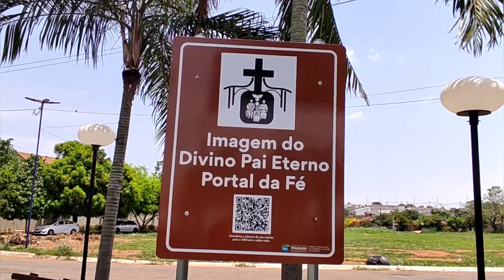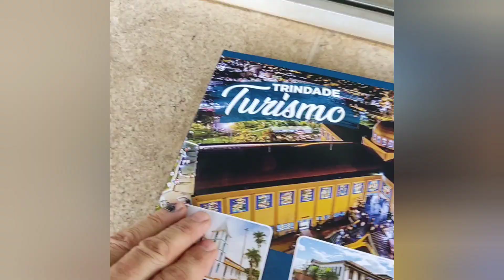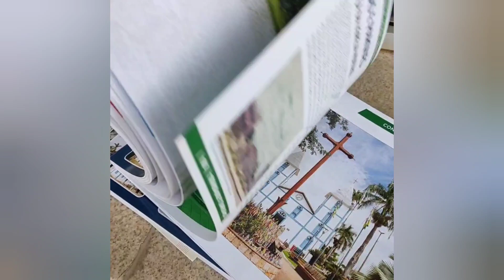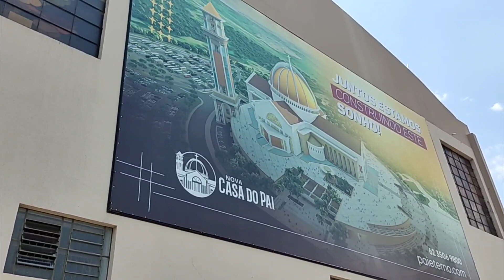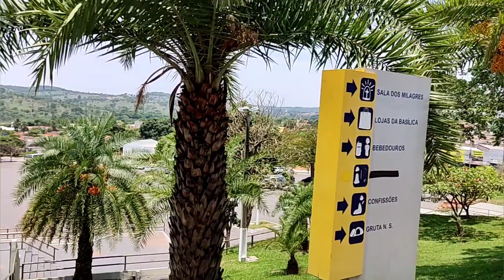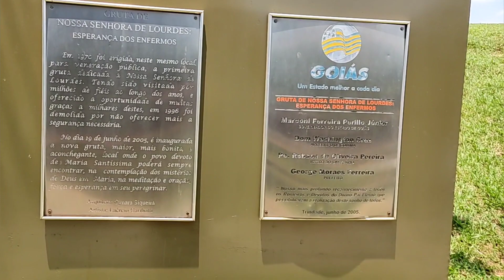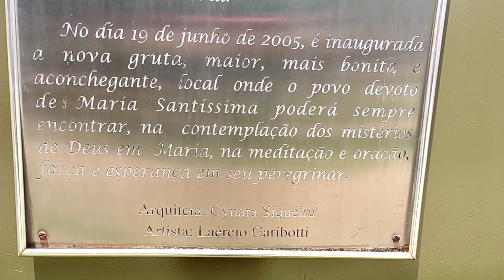TRINDADE-GO, a capital da fé dos católicos do Centroeste.